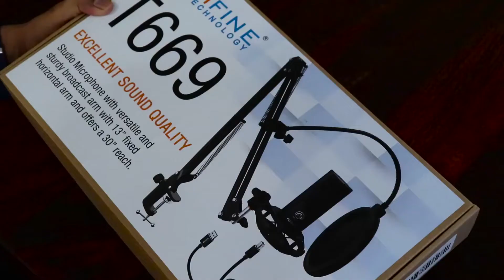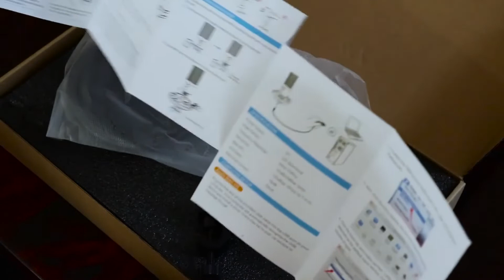Fifine T669 Microphone Honest Review and Unboxing | Best USB Microphone Urdu/Hindi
About This Video:
Are you looking for best and affordable USB mic for recording your lectures and videos than watch this video and see the results.

About Me:
Hello Everyone! My name is Hammad Sayed and I welcome all of you on my channel. I'm certified trainer of Graphic Designing , Video Editing , Motion Graphics , 3D Designing and Digital Marketing with 10 years of professional teaching experience.
My aim to provide free e-learning education about design applications used in various fields  of designing like graphic , web, fashion, architectural and interior designing with unique techniques & tools , theory and concepts. you can learn from where ever you are at zero cost yes it totally free from scratch to finish, you will become absolute professional.